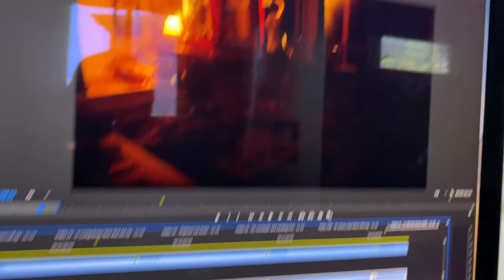20 MINUTE SLEEPWALK!!! I Don't remember this!!!